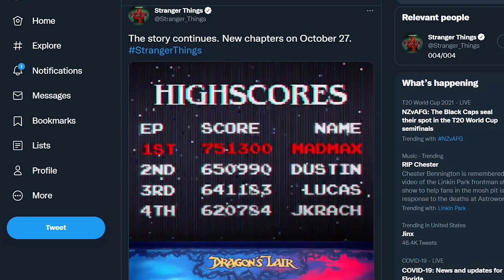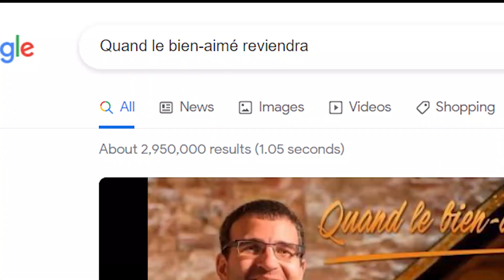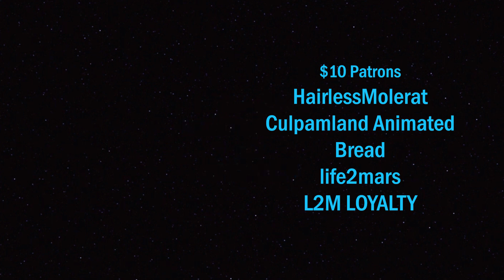Why Stranger Things Hid Season 4’s Real Episode Titles From Us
The Darkest Season is Coming. A new Stranger Things Trailer is finally here! 🎉 It is time, all your “MORE STRANGER THINGS VIDEOS” comments are being answered! So many new things, we’ve needed this for so long 👍🏼 Let’s begin.

00:00 Season 4 Episodes
02:19 Mutant Children
04:14 The New Monster
06:11 A New Hero
07:06 Billy From the Dead
07:49 Hopper in Russia
09:20 Steve's Fate
09:58 The Massacre at Hawkins
10:44 How Brenner Survived His Death
11:24 The Biggest Finale Yet